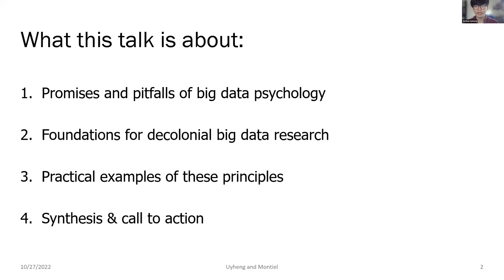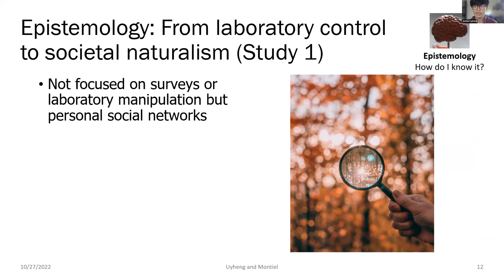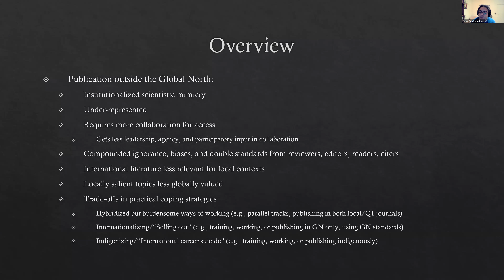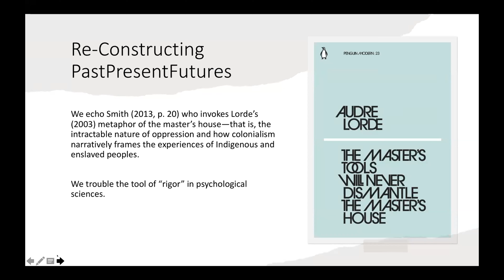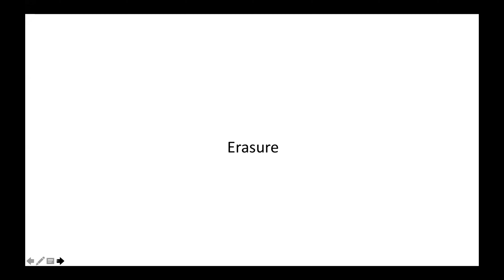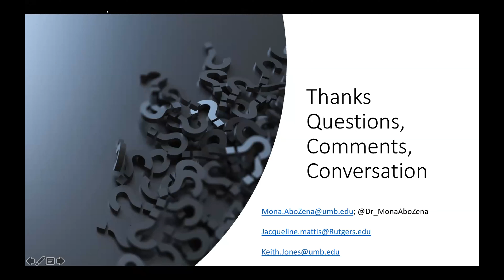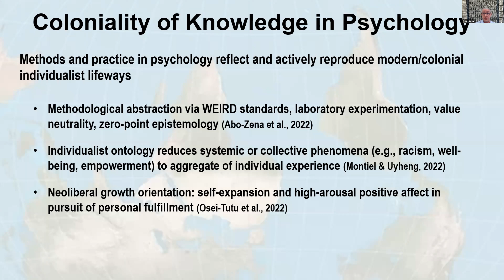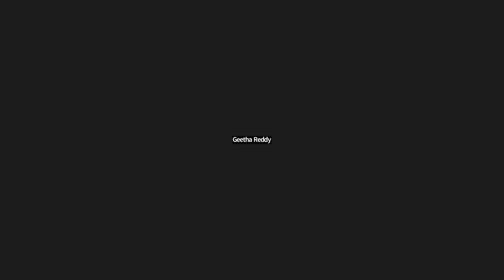Webinar - Coloniality of Knowledge in Hegemonic Psychology, I: Rigor or Rigor Mortis?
This webinar was the third in a five-part webinar series on "Decolonial Perspectives on the Psychological Study of Social Issues" and was recorded on October 27, 2022.

Convener/Discussant: Glenn Adams

Presenters:

Mona M. Abo-Zena  |  Dismantling the master’s house: Decolonizing “rigor” in psychological scholarship

Joshua Uyheng  |  Foundations for a decolonial big data psychology

Fouad Bou Zeineddine  |  “Some uninteresting data from a faraway country”: Inequity and coloniality in international social psychological publication

This webinar series was organized by the Readsura Decolonial Editorial Collective and hosted by the Society for the Psychological Study of Social Issues. For more information on this series, please